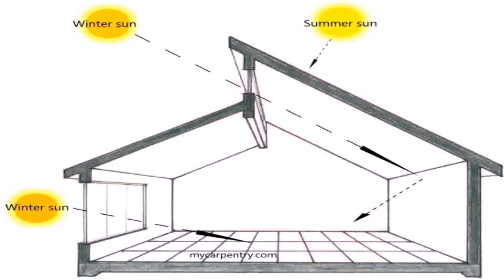House Plans Design Direct (see description) (see description)